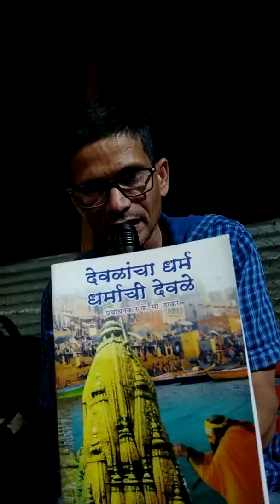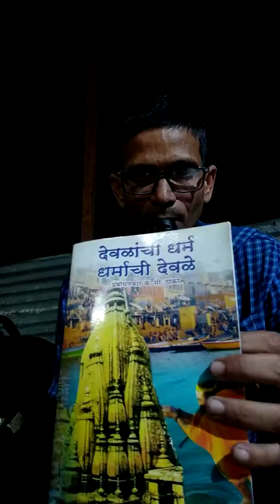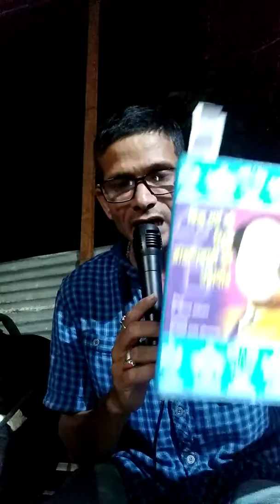Inqlab Zindabad क़ुरान को पाखंडी बोलने वाले को सनातन धर्म का पाखंड दिखाओ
देवळाचा धर्म धर्माची देवळी,riddles in Hinduism (hindi ) walmiki Ramayan